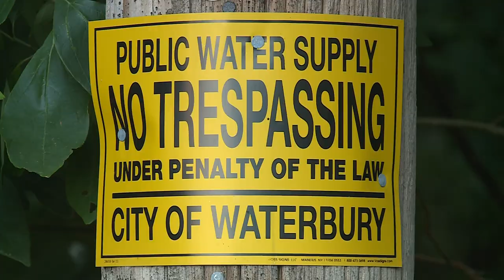2 people die after water rescue at East Mountain Reservoir in Waterbury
Police say they responded to the reservoir on calls of two people, a 23-year-old man, and a 17-year-old teenager, falling below the surface of the water.